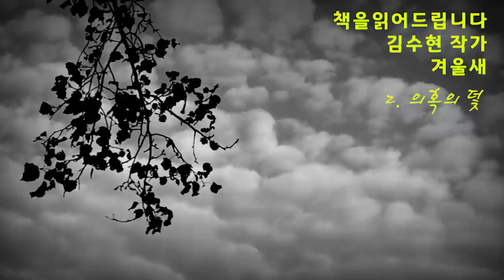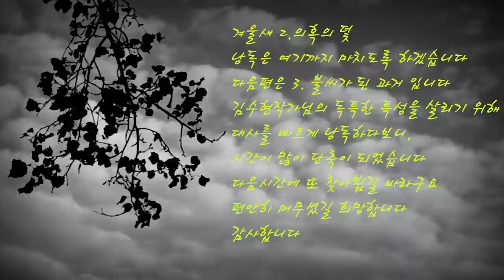[장편소설오디오북] 겨울새(2) / 김수현작가 / 영은의 남편은 사기결혼을 당했다며, 영은을 집에서 나가라고 한다. 시어머니는 마치 아무것도 모르는것처럼 ..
작가 : 김수현

(2) 의혹의 덫